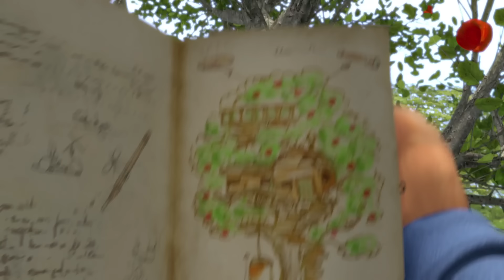Fantastic Tales for You This Christmas 🎄 | 1+ Hour Special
Tune in to fantastic Christmas tales across Peter Rabbit. Get prepared for the action-packed winter adventures to begin.

Wizz Cartoons has the best preschool animated TV shows with content ranging from exciting stories to action-packed adventures!